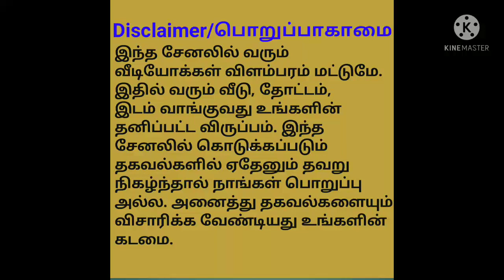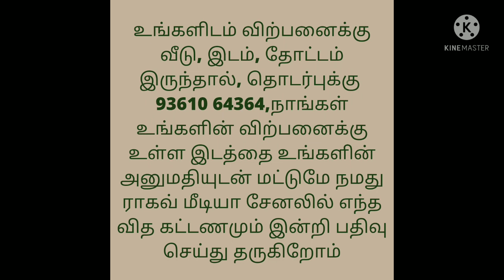2BHK new RCC House for Sale/21.5 Lakhs Only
2BHK
South Facing
Land area 600sq.ft
Amount Negotiable

Location:
Balaji Nagar,
Vepampattu,
Chennai